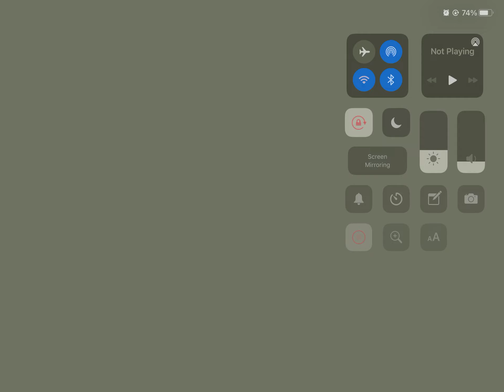ATTACK ON TITAN VILLAGE TOUR (with real titan)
Attack on titan village tour